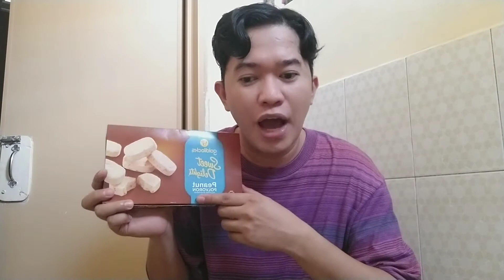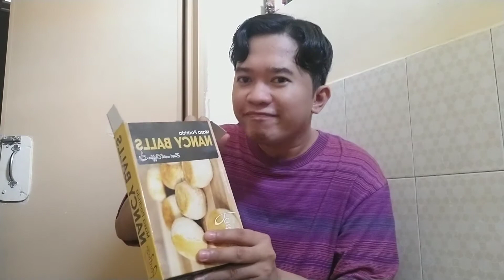KULTURA and WATSON'S Essentials Haul..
First time to buy some Kultura Organic Products